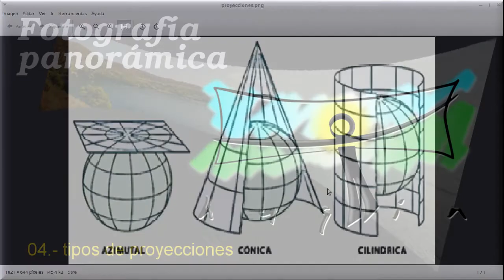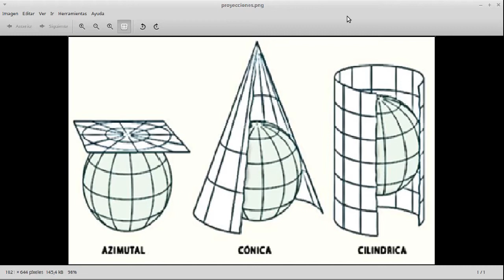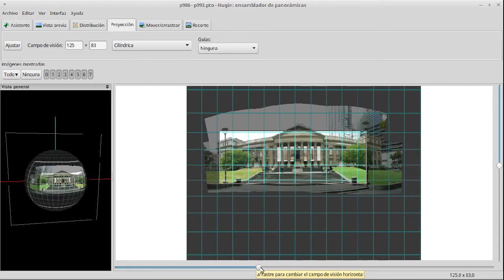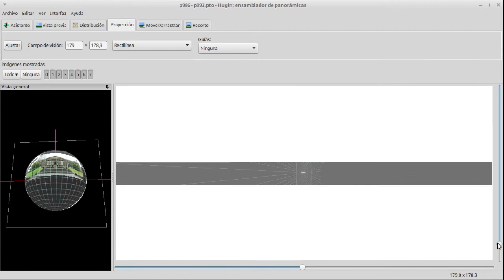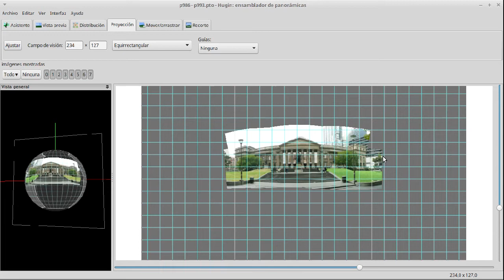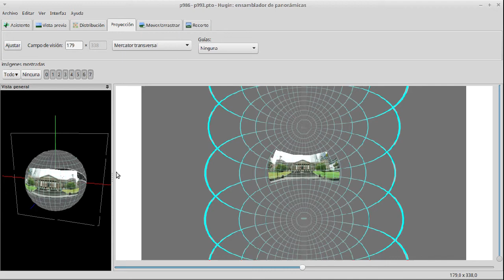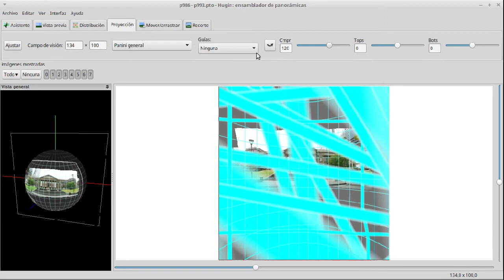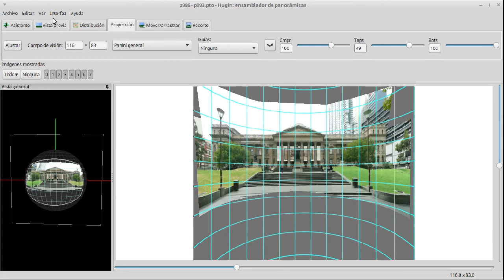Hugin 04 tipos de proyecciones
Cómo afecta a la visualización de una panorámica el uso de los diferentes tipos de proyección de que dispone Hugin.